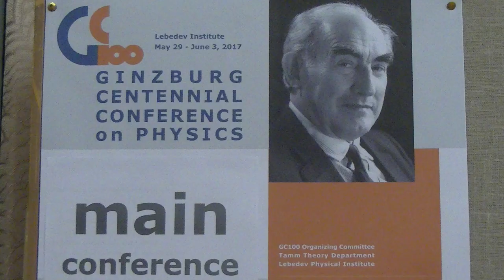Гинзбург 2017. Анонс.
Анонс завершающих лекций с
Международной конференции по физике, посвященной 100-летию В.Л. Гинзбурга, ФИАН, 2017 г.